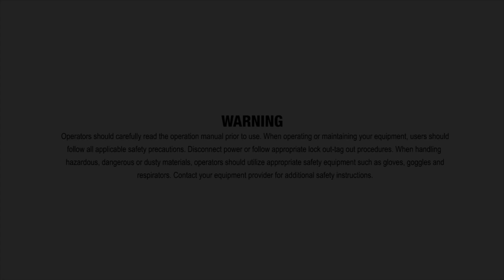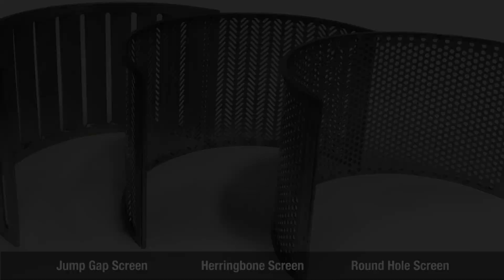Pilot Size Hammer Mill from Hosokawa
Invented in 1923, the Mikro Pulverizer® Hammer and Screen Mill is a high-speed mechanical impact mill designed for continuous size reduction of a wide range of materials down to D90 = 45 μm. This video describes the features and operation of the pilot scale (No. 1) Mikro Pulverizer which runs at 5 hp.

Feed material is added to the hopper and conveyed to a single screw and transported into the grinding chamber. A multiple deflecting liner on the cover redirects material into the paths of stirrup swinging hammers. On the bottom half of the grinding chamber, a perforated screen determines the size of the material that releases from the chamber. Material that exits the grinding chamber goes into a discharge hopper. To relieve air produced by the mill, an air relieve mechanism can be attached.

The mill has higher legs to allow easy access to different discharge hoppers. A VFD panel controls the speeds of the mill and feeder and gives amperage on both rotors.

Design and Options:

Laboratory (1 HP) to production (200 HP) available
Process 250 gram batches up to 15 tons/hr
Available in mild steel, stainless steel, and with wear protection
Pressure shock resistant (PSR) models available
Various configurations available to produce a wide range of products and results
Compact and easy to clean design
Suitable for chemical, pharmaceutical, food, mineral, and cosmetic applications
Cryogenic grinding possible
Controlled Particle Size

Optimum particle size reduction can greatly affect chemical reaction speeds, solubility, weight, color, volume, appearance and strength of ground products. Mikro-Pulverizers® provide accuracy in particle size control because the grinding action is entirely mechanical. Once a mill is set to deliver a certain product, it will continue to produce exactly the same result without adjustment.

Grind, Blend, and Disperse

Mikro Pulverizers® grind, blend, and disperse in a single operation. Intensive action thoroughly mixes dissimilar ingredients into a finished product. Heat-sensitive materials are handled by adjustment of mill speed, hammers, screen and discharge air relief, as well as with pneumatic conveying. Conditioned air may be bled into a grinding chamber, or the feed may be pre-conditioned or chilled.

The Mikro Pulverizer® has evolved into the preeminent industrial mill with thousands of worldwide installations.